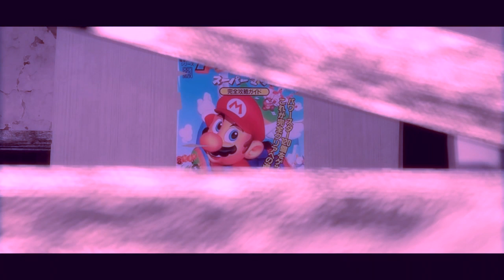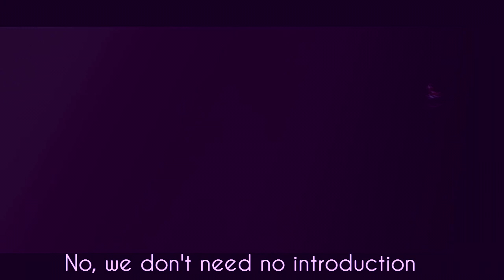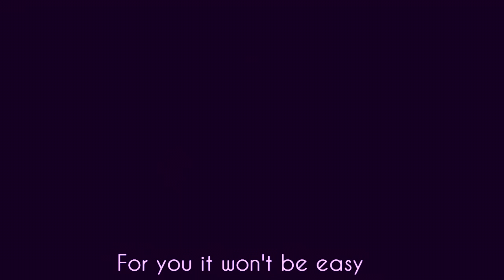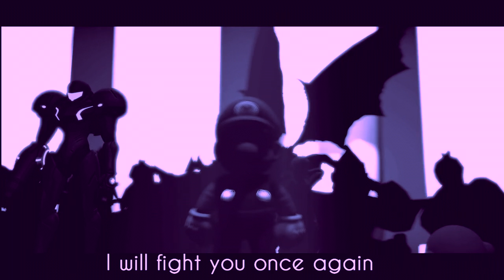NIGHTCORE | SMASH BROS SONG ▶ "Never Easy" [SFM] | CG5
SMASH BROS SONG ▶ "Never Easy" [SFM] | CG5 nightcore